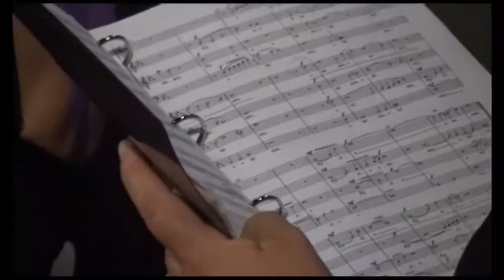Prende il via la 60° edizione del Polifonico